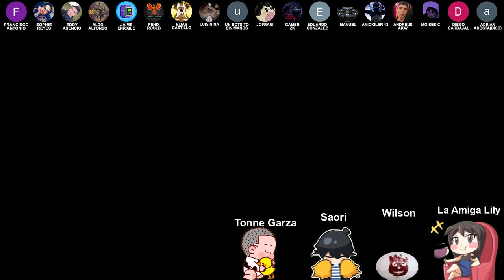UPDATE Agrega a las VACAS ¿Pero Que es Esto? | WESTLAND SURVIVAL